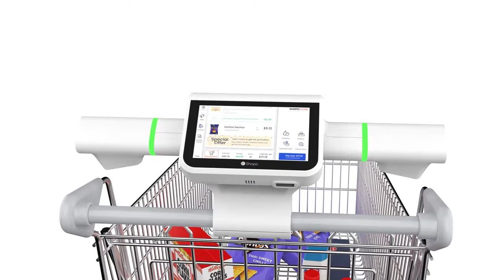Shopic's AI powered clip on device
Our AI-powered clip-on device turns any standard shopping cart into a smart cart, a promotion medium, and a data collector.

1) Deployed with minimal store modifications: a charger-shelf unit and plastic mounts on existing carts
2) Doesn’t disrupt shopper habits: at the end of a visit, Shop-E is returned to its shelf, and the cart can be rolled to the parking
3) On-device processing: low latency and no need for connectivity upgrade
4) Smart elements dissociated from carts’ high replacement cycles (~30% p/a)